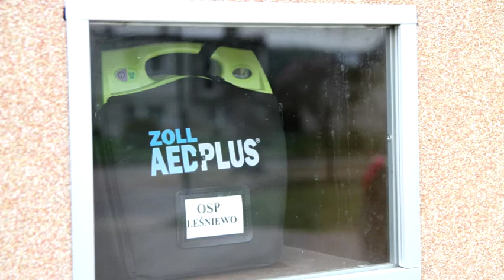Na Ratunek podążyli Strażacy OSP Leśniewo